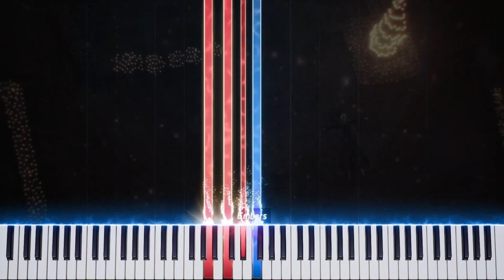Migi to Dali - Episode 1 OST (Intro) | Piano AMV Tutorial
Migi to Dali  Episode 1 OST (Intro from Episode 1)

Migi and Dali
 ミギとダリ サウンドトラック | ピアノ

Migi to Dali Original Soundtrack Episode 1 : Claire de lune - Debussy